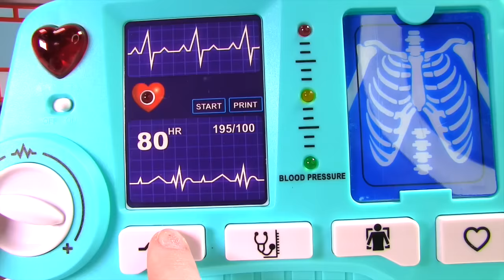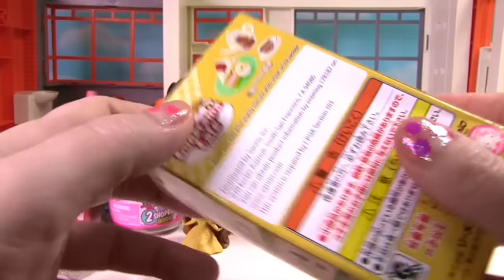Doc Helps Ryder